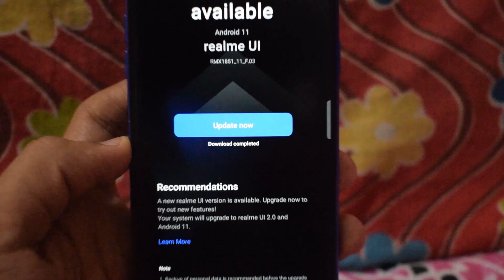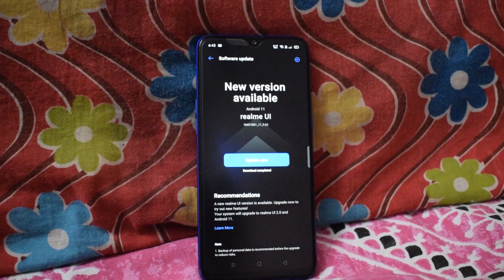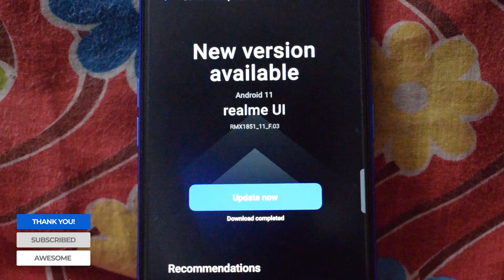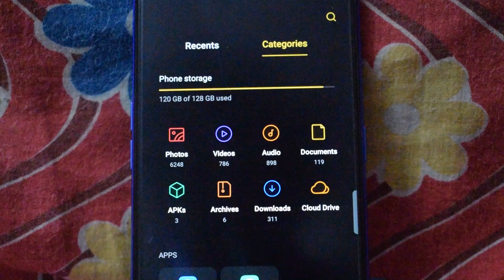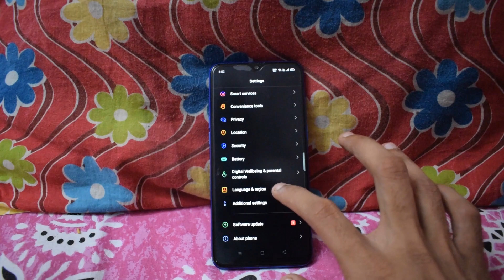Realme 3 Pro Realme UI 2.0 Updating F.03 Without Backup Very Risky Doing For My Subscribers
Realme 3 Pro Realme UI 2.0 Updating F.03